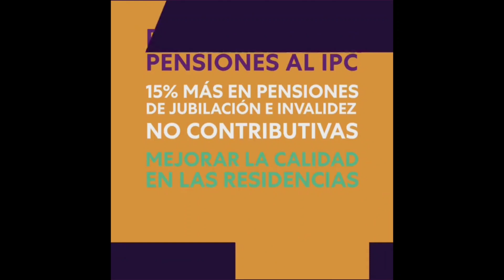Un minuto y medio de MEDIDAS DE PODEMOS EN EL GOBIERNO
Estos resúmenes son necesarios, vienen bien para recordar que nuestro voto se traduce en mejoras para todo el país.